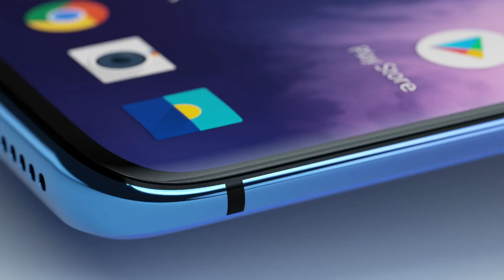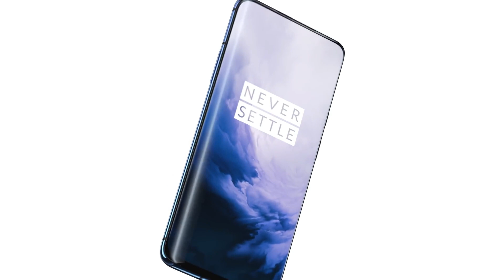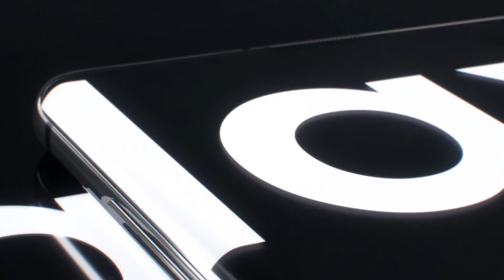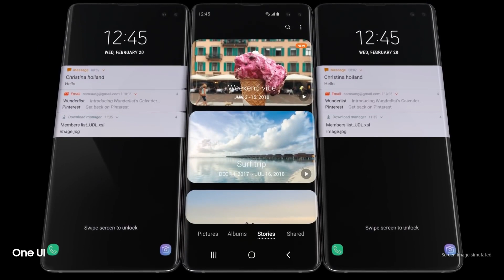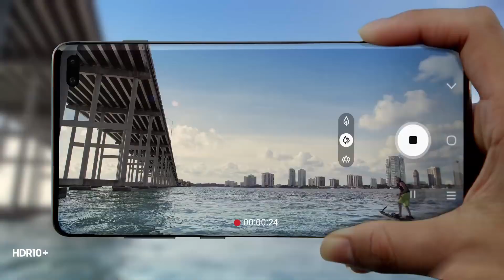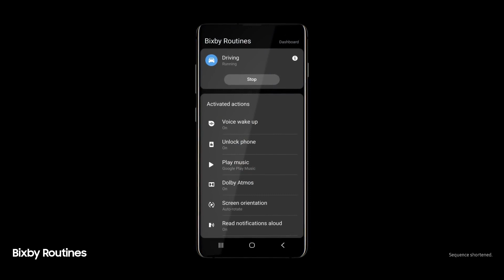Best New 12GB RAM Smart Phones 2019 | TOP 5